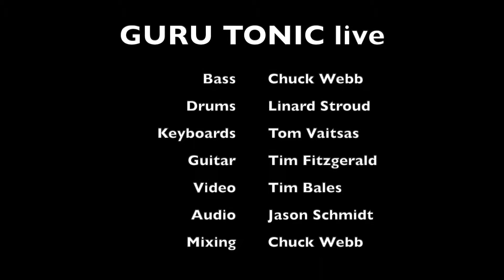Valdez In The Country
GURU TONIC performing Valdez in The Country live at The Blue Nocturne Club in Chicago, Illinois.

GURU TONIC is:

Chuck Webb. -  Bass
Tom Vaitsas. -  Keyboards
Linard Stroud. -  Drums
Tim Fitzgerald. -  Guitar